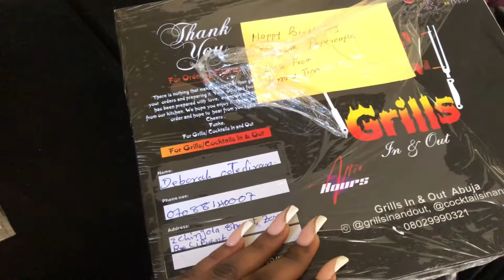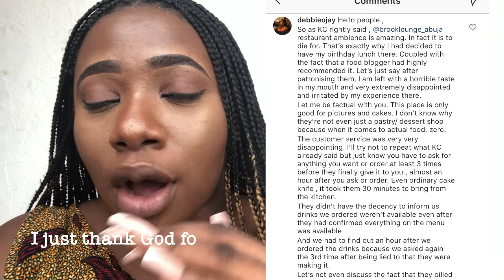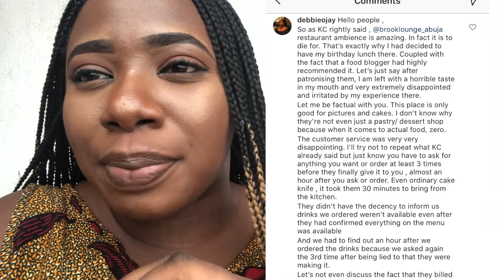25th BIRTHDAY VLOG || Photoshoot, Selfcare, Lunch date and more...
Hey, guys! I'm back again with a new video! This was how my 25th Birthday Preparation and Celebration went .
I really hope you guys enjoy it. Till next time xx
Let me know if you like these kinds of videos!